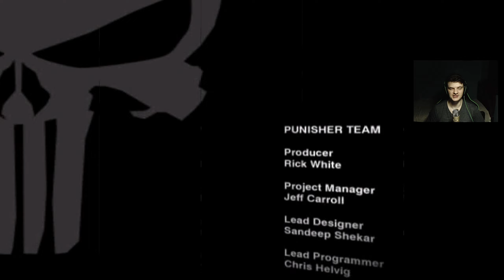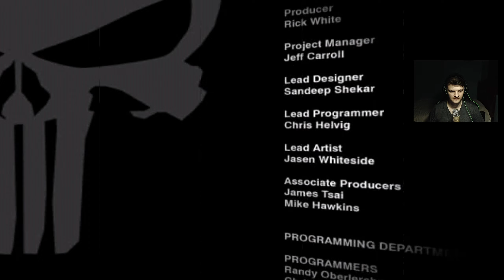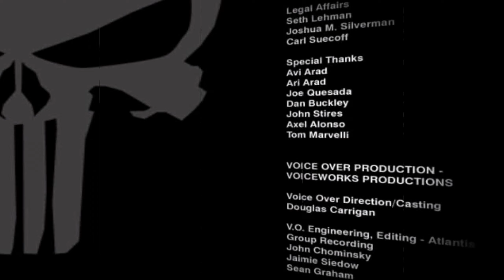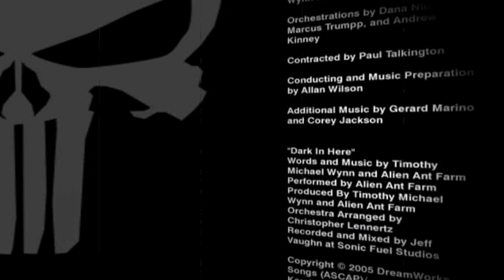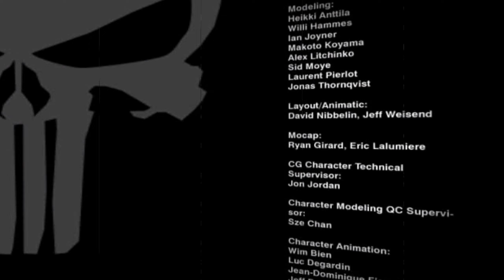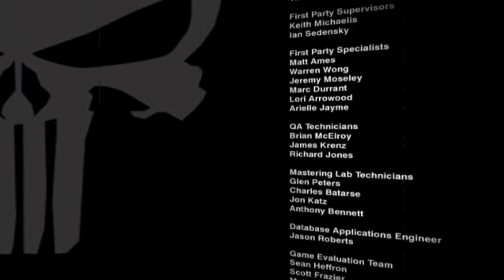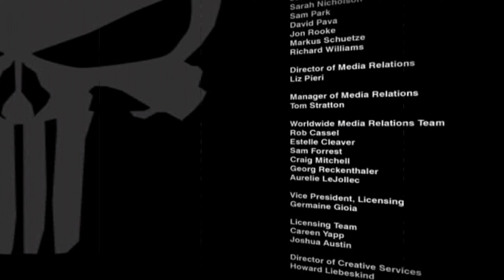[PS2] - The Punisher - [Missão 16 - Final] - Ryker's Island- Dificuldade HARD - Gold Medal - 1440p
The Punisher é um jogo de tiro em terceira-pessoa desenvolvido pela Volition, Inc. e distribuído pela THQ. Ele foi lançado em 2005. O protagonista e o personagem da Marvel Comics conhecido como Justiceiro. Após sua família ser morta pela Máfia, Frank Castle devotou sua vida a punir criminosos. Jogadores controlam o Justiceiro para perseguir e matar criminosos.
A história do jogo é uma mistura do filme de 2004 e dos volumes 4 (2000) e 5 (2001) dos quadrinhos. O ator Thomas Jane reprisou seu papel como Frank Castle/Justiceiro. O jogo contem varias participações especiais de personagens da Marvel Comics, como Homem de Ferro, Nick Fury, Viúva Negra, Matt Murdock (o alter ego do Demolidor), Guerrilheiro, O Rei do Crime e o Mercenário. Também estão presentes vários personagens do arco Welcome Back, Frank como os detetives Martin Soap e Molly Van Richtofen, os vizinhos do Justiceiro Joan e Spacker Dave, Ma Gnucci e o Russo.
PLATAFORMAS

Playstation 2 / PC / Mobile / Xbox